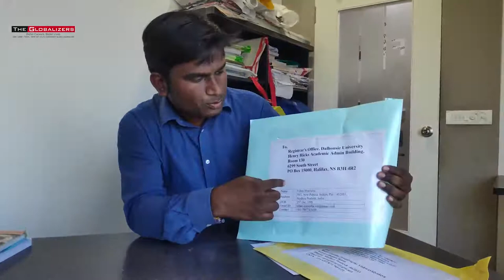How to send official transcript to university